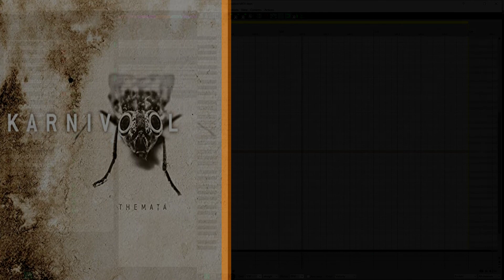Karnivool - Themata | MIDI DRUM TRANSCRIPTION + DOWNLOAD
Hi!
My name is Matteo, i'm a drummer and a midi drums specialist. I've been programming drums since 2015 and i've composed drums for several musicians and bands all over the world!

►VST used:
-GGD: Modern & Massive

LINKS

►If you are concerned about mapping, i highly recommend this site where they convert every MIDI map you need